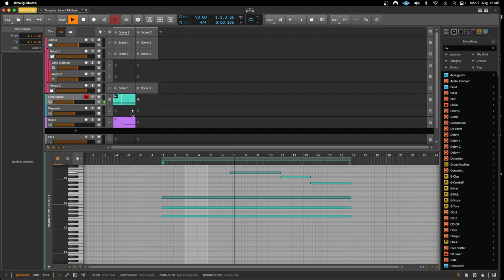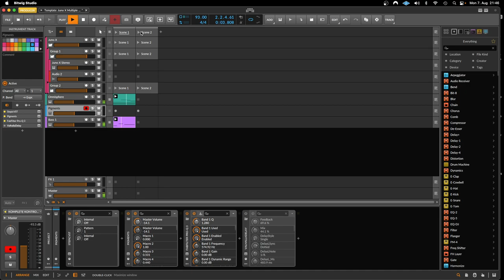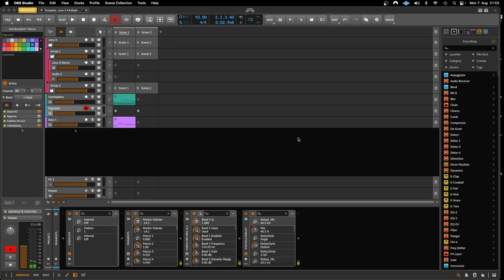Short Bitwig Session. (test xy a1)